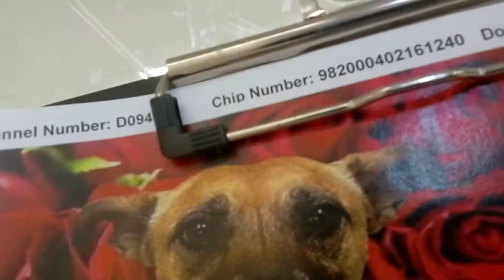Mina 6 Yr Old A559820 kennel 94B in main PACC shelter green circle 20220204 165130